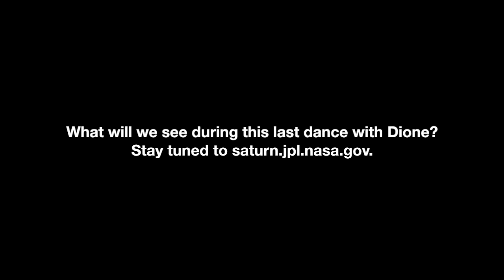Cassini Says Farewell to Dione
NASA's Cassini spacecraft will zip past Saturn's moon Dione on Monday, Aug. 17 -- the final close flyby of this icy satellite during the spacecraft's long mission.

Cassini's closest approach, within 295 miles (474 kilometers) of Dione's surface, will occur at 11:33 a.m. PDT (2:33 p.m. EDT). Mission controllers expect fresh images to begin arriving on Earth within a couple of days following the encounter.